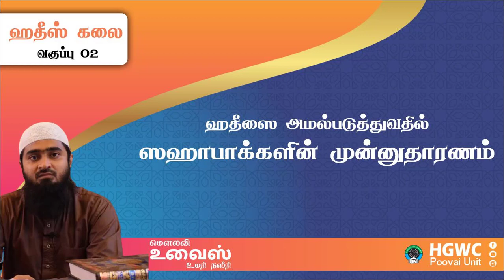02 வகுப்பு ஹதீஸ் கலை | ஹதீஸை அமல்படுத்துவதில் ஸஹாபாக்களின் முன்னுதாரணம்ஆசிரியர்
ஹதீஸ் கலை :  வகுப்பு 02

ஹதீஸை அமல்படுத்துவதில் ஸஹாபாக்களின் முன்னுதாரணம்

ஆசிரியர் :  அஷ் ஷெய்க் உவைஸ் உமரி நஸீரி